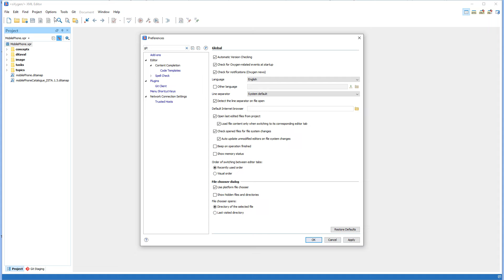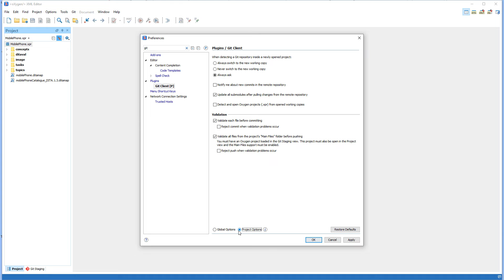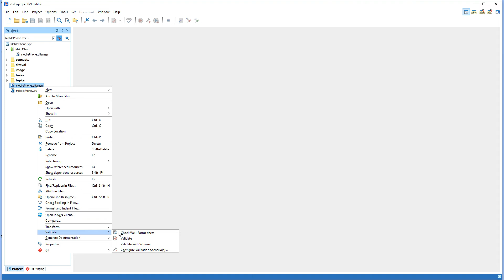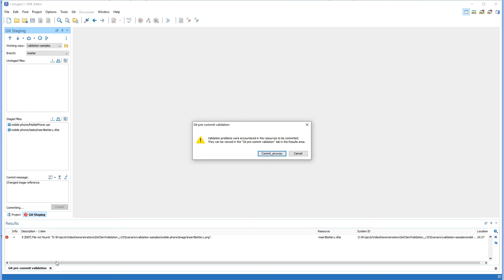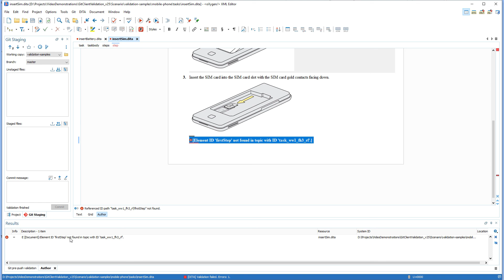Configuring Automatic Validation in Oxygen XML Git Client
This video shows how to take advantage of the automatic validation features that can be enabled for Oxygen's Git Client.